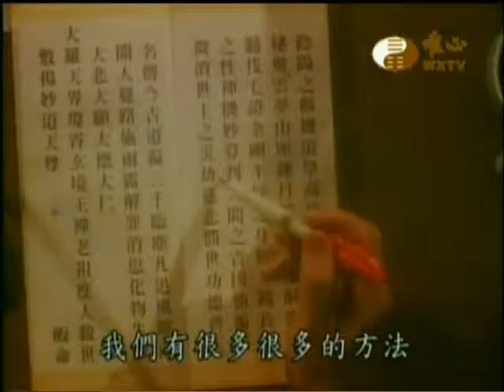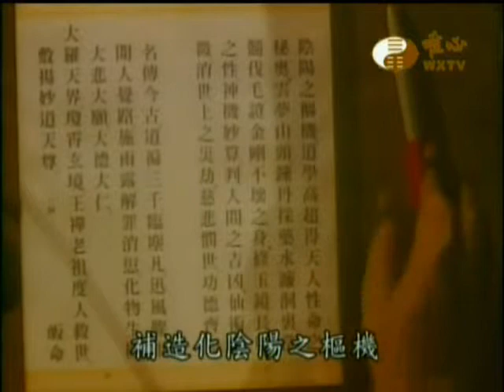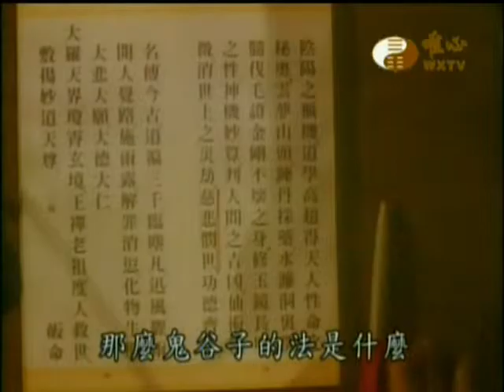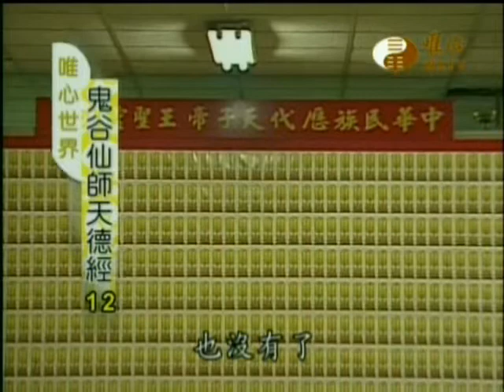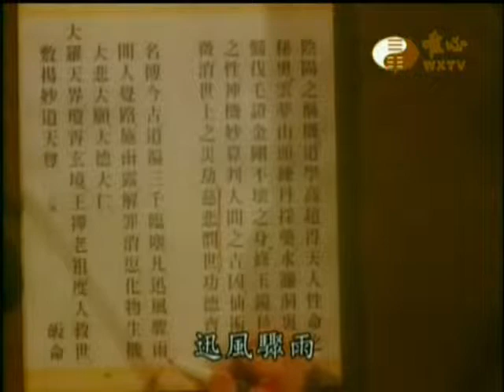鬼谷仙師天德經(11,12)